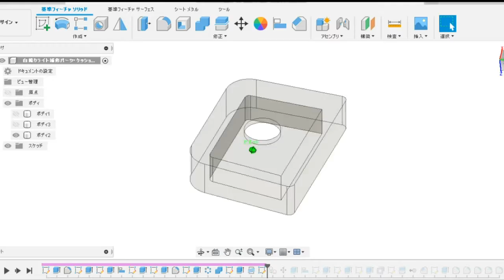撮影用リングライトがぶっ壊れたので修理してみた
撮影用リングライトがぶっ壊れていたので、3Dプリンター、フィラメントを使って修理してみました。購入後間もないんですけどね・・・。

安いリングライトって全部こんな感じ(プラスチック製)ですよね、きっと？
だとしたら、皆さん高確率でぶっ壊れてる気がするんですけど、いかがですか？
コメント欄で教えていただけるとありがたいです★

今回の修復方法を使えば、結構色々なモノに応用できそうな気がしています。
「もっと良い方法があるよ」とかあれば教えてください！
私も何かひらめいたら共有しますね(^^)

備考：
関連動画